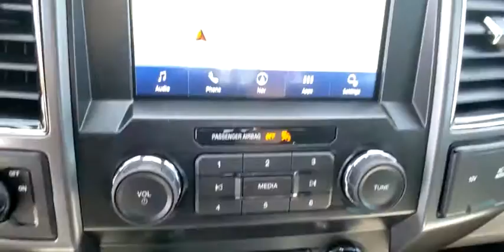2020 FORD F-150 Las Vegas, Henderson, Boulder City, Willow Branch, Nelson, NV 20T0909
OXFORD WHITE New 2020 FORD F-150 available in Las Vegas, Nevada at Gaudin Ford. Servicing the Henderson, Boulder City, Willow Branch, Nelson, NV area.

Gaudin Ford
6625 West Roy Horn Way

Price includes: $1000 - Ford Credit Retail Bonus Customer Cash. Exp. 08/03/2020 $1500 - Bonus Customer Cash. Exp. 08/03/2020 $2250 - F-Series Retail Customer Cash. Exp. 08/03/2020 $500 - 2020 Military Appreciation Bonus Cash. Exp. 09/30/2020